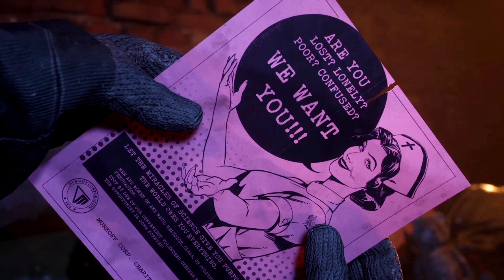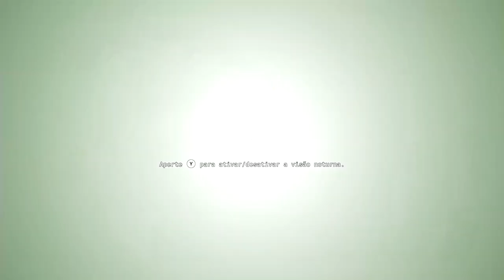Outlast mas com Co-Op (Português) The Outlast Trials O Começo da Gameplay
Gamer, Quer Tu passes pelos testes sozinho ou em equipa, se sobreviveres o tempo suficiente e completares a terapia, Murkoff ficará feliz em deixá-lo partir... mas serás o mesmo? em The Outlast Trials.

Gamers, se queres ver mais é IMPORTANTE que apoies o vídeo com um LIKE e deixa o teu COMENTÁRIO a dizer que queres ver mais vídeos de The Outlast Trials.

Obrigado, GameTomb pela chave do jogo The Outlast Trials.

The Outlast Trials Descrição:
Red Barrels convida você a experimentar um terror entorpecente, desta vez com amigos. Quer você passe pelos testes sozinho ou em equipe, se sobreviver o tempo suficiente e completar a terapia, Murkoff ficará feliz em deixá-lo partir... mas você será o mesmo?